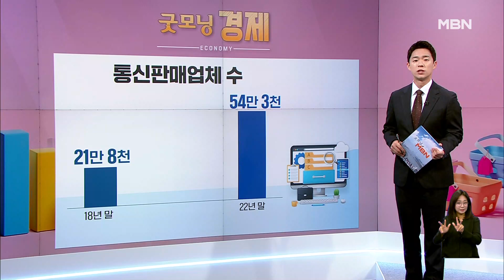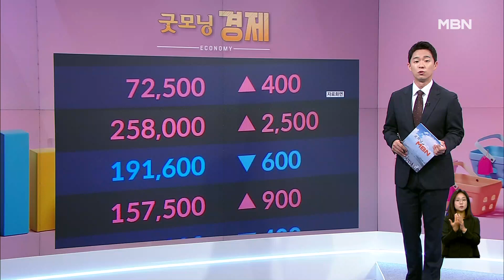[굿모닝 경제] "한국 경제 성장률 1.3% 그칠 것" / 온라인쇼핑몰 5년새 22만→54만개 / 외국인 주식·채권 6조어치 매수 [굿모닝 MBN]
한국금융연구원이 올해 한국 경제가 1.3% 성장에 그칠 것이라는 어두운 전망을 내놨습니다.

  한국금융연구원은 민간 소비는 양호한 흐름을 보이고 있지만 글로벌 경기 둔화로 인한 수출과 설비투자의 부진이 강한 하방 요인으로 작용할 거라며 이렇게 진단했는데요.

  연구원은 성장보다 안정을 우선시하는 거시경제정책이 필요하며, 금융 불안이 실물 부문으로 옮겨오지 않게 하는 데 목표를 둬야 한다고 강조했습니다.

  쿠팡, 네이버쇼핑 등 온라인 플랫폼에서 판매업을 영위하는 통신판매업체가 코로나를 겪으며 두 배 이상으로 증가한 것으로 파악됐습니다.

  통계청에 따르면 통신판매업체의 수는  2018년 말 21만 8,616개에서 작년 말 54만 3,088개로 148.4% 증가했습니다.

  하지만 이들은 평균 2년 7개월 만에 문을 닫는 것으로 파악됐는데, 빠르게 숫자가 늘어난 만큼 폐업하는 속도도 빨랐습니다.

  외국인 투자자들이 지난달 국내에서 상장주식과 채권을 6조원 가량 사들여 16개월 만에 최대 수준을 보인 것으로 나타났습니다.

  금융감독원이 발표한 '2023년 4월 외국인 증권투자 동향'에 따르면 외국인은 지난달 국내 상장 주식을 1조 2,680억 원 순매수하고, 상장채권을 4조 6,910억 원 순투자해 모두 5조 9,590억 원 어치를 사들였습니다.

  이에 따라 지난달 말 기준 외국인이 보유한 상장주식은 전체 시가총액의 26.6%이고, 상장 채권은 상장잔액의 9.3%입니다.